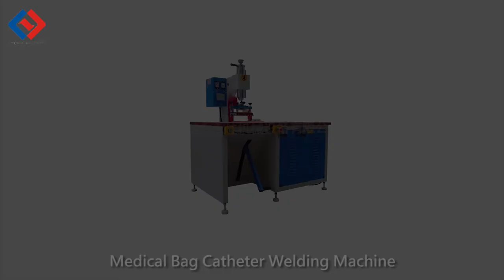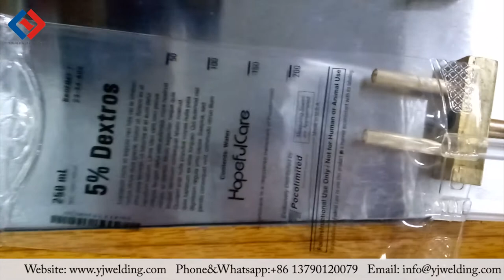HF Catheter Welding Machine, Medical Infusion Bags Hose Welding Equipment Video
HF Catheter Welding Machine, Hose Welding Equipment